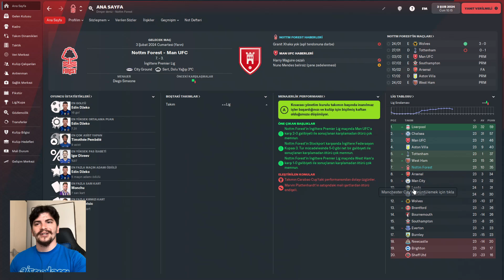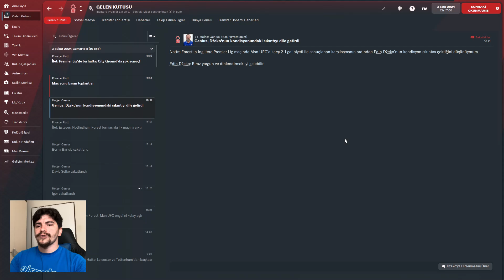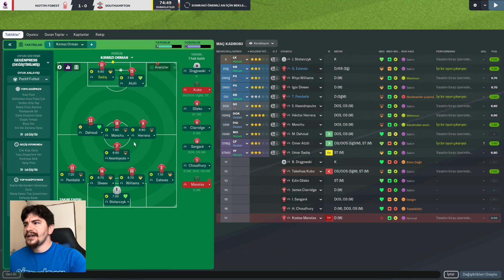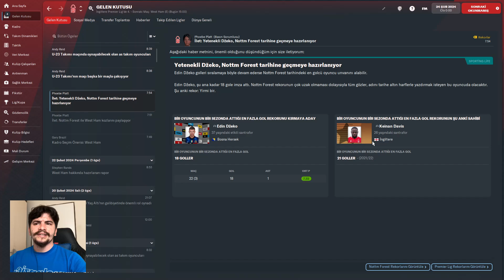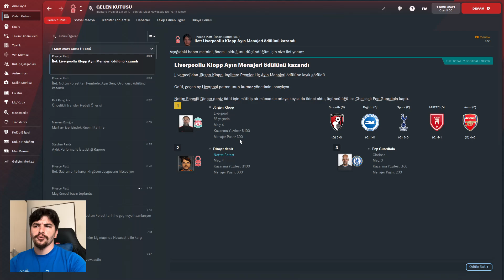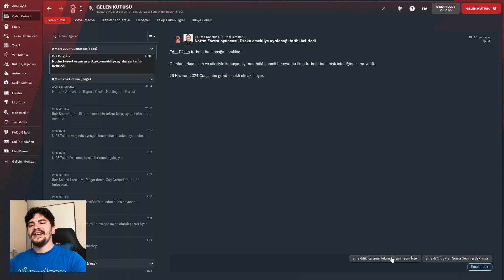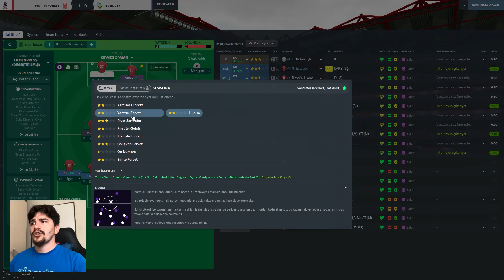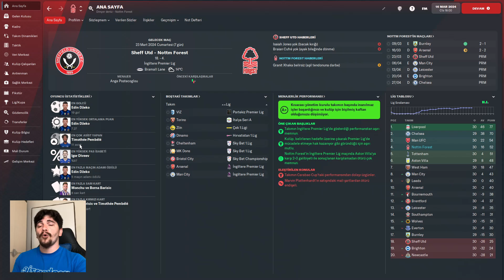FM 2022 Nottingham Forest l 3.Sezon l Kırmızı Orman Meyvesi İkramı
Football Manager 2022'de Nottingham Forest ile büyük maceramızın 3.Sezon Transferlerini yaptık ve şimdi 7.Bölümde Rakiplere Kırmızı orman meyvesi ikramı yapıyoruz.